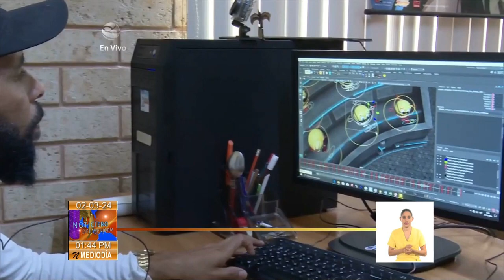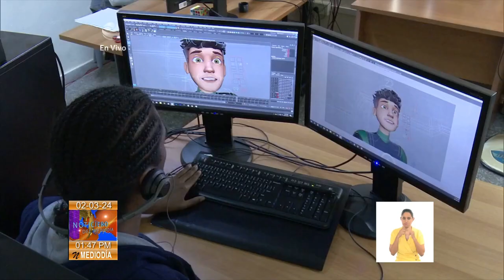Reportaje para el Sistema Informativo de la Televisión Cubana.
Compartimos este lindo reportaje de la periodista Yenni Fleites para el Sistema Informativo de la Televisión Cubana sobre las actividades de Animados ICAIC en esta Fiesta por el Cine Cubano en el 65 aniversario del ICAIC.